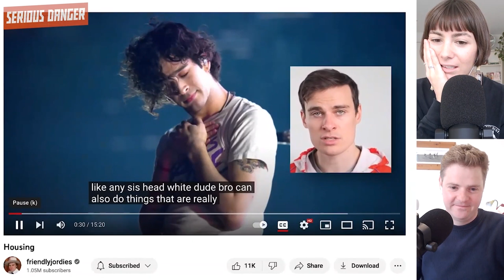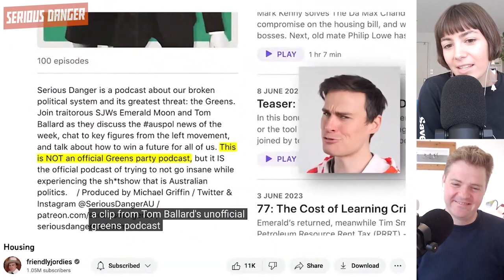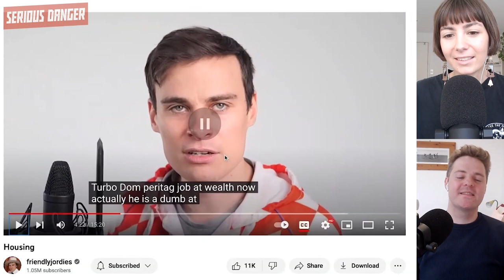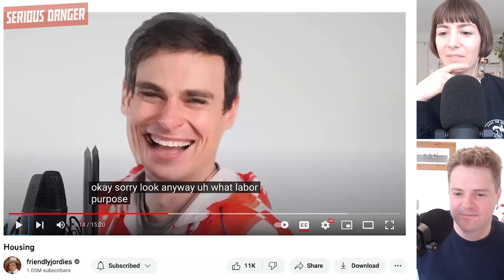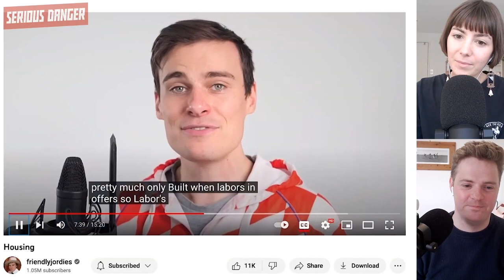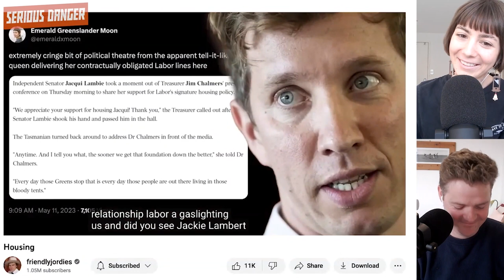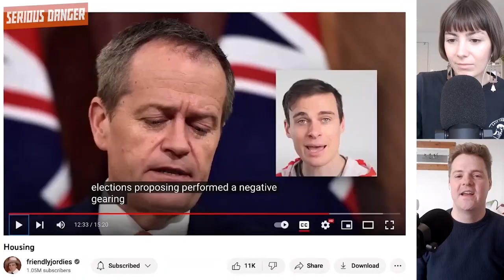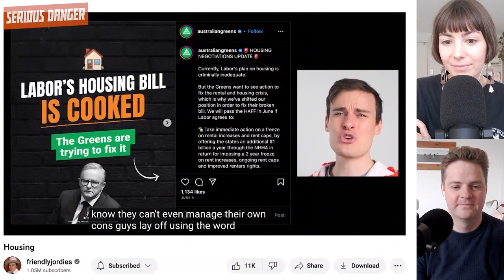Unlocked: Recapping The Friendlyjordies Ep About Us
We are on leave. Everyone is entitled to leave. I ask that the media respects our privacy.

Friendlyjordies did an episode about the housing bill and our live interview with Max Chandler-Mather! Did you hear bruz-es and sisters, that Tom called the PM a naughty word!?! Jordies is the tone-police and we are crime! So as a bonus for Patreon subscribers, Emerald and Tom do a reaction video to the Jordies ep, and get into a bigger conversation about his channel, ‘left’ media, ‘shill’ media, and how the various hacks and rusted-ons are reacting to the HAFF bill dispute. We have many thoughts - 75 minutes worth!

Subscribe on Patreon to support the show and check out all our bonus Patreon eps with guests like Lee Rhiannon, Geraldine Hickey, Max Chandler-Mather, Michael Berkman, Wil Anderson, Cam Wilson, Tom Tanuki and Jon Kudelka, and deep dives into topics like Taylor Swift, THE GIANTS movie and the life of Bob Brown, when Friendlyjordies owned us, war crimes, vaping, psychedelic-assisted therapy, killer robots (with Emerald’s sister!), a debrief of the 2022 federal results, whether the Greens are too woke, the 18-year plan for Greens government, whether lawns should be banned, Greens memes, bad takes, Joe Hildebrand’s small brain, CPAC, Aussie political sketch comedy, internal Greens party shenanigans, and whether a Greens government would lead to the apocalypse.

Links -

The Friendlyjordies housing episode -

Produced by Michael Griffin